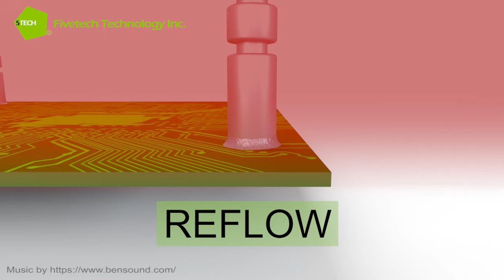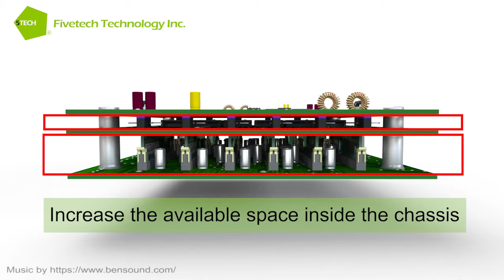Fivetech Technology lnc.- Double SMT Spool